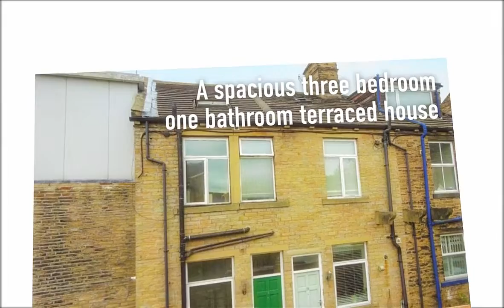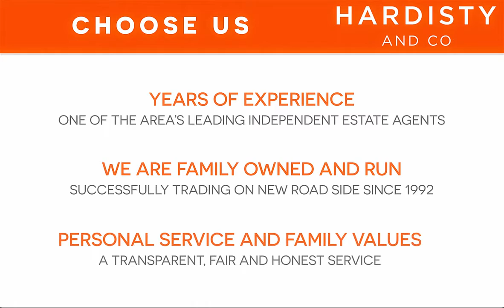VIDEO TOUR - High Street, Idle, Bradford - Hardisty and Co - UK PROPERTY FOR SALE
3 Bed House - Terraced  For Sale
High Street, Idle, Bradford
Reception Rooms: 1 | Bedrooms: 3 | Bathrooms: 1
Offers In The Region Of £135,000

Council Tax – A
** INVESTORS ONLY** Tenant insitu currently rental of £620 pcm. SPACIOUS, BRIGHT & AIRY, THREE bedroom terrace sited over THREE floors with great size DINING KIT., to the ground flr, fabulous LARGE LOUNGE, DOUBLE bed., & bathroom to the 1st flr & TWO further DOUBLE beds., to 2nd flr both with VELUX windows. Great CENTRAL location too, minutes to amenities, SCHOOLS, the Park & with excellent COMMUTER LINKS. Outside there’s a shared courtyard to the front. Not to be missed! Book your viewing now! EPC – D